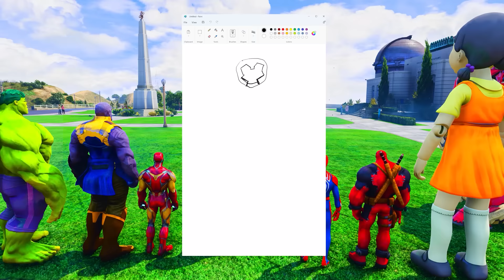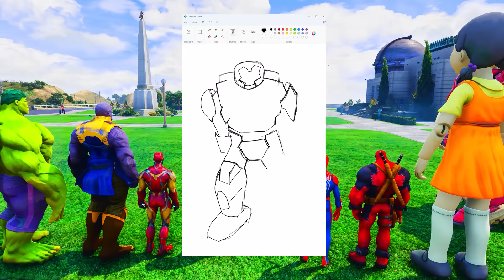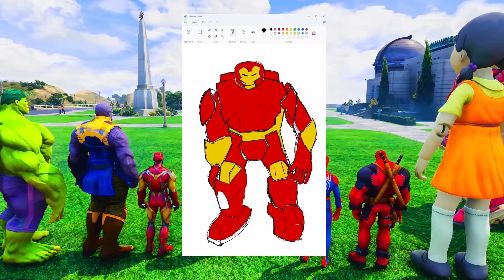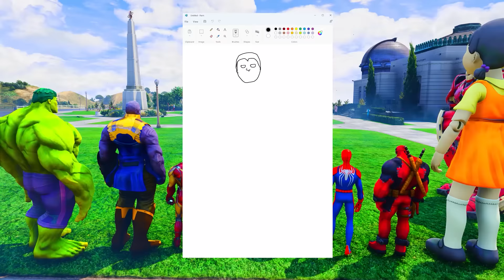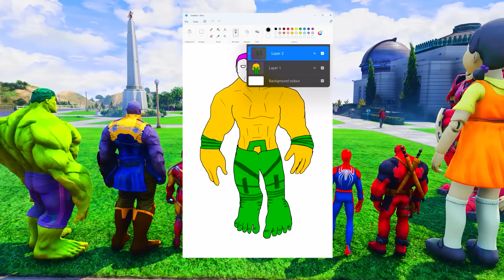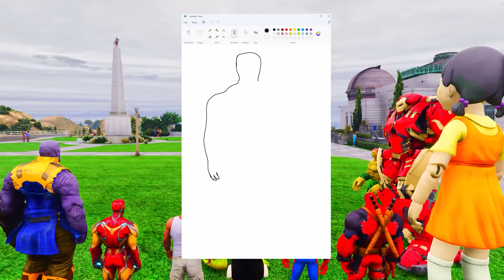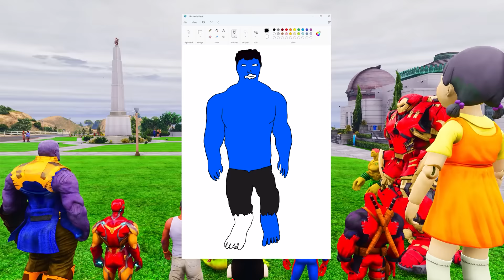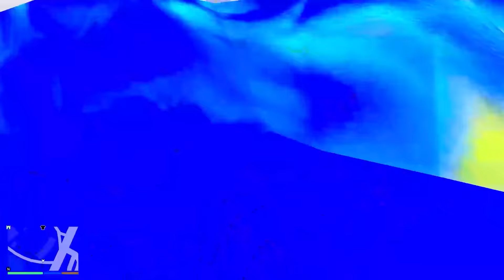GTA 5 | GTA5 BUT WHATEVER HULKBUSTER SHINCHAN, FRANKLIN & HULK DRAWS COMES TO REAL LIFE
AMAAN-T